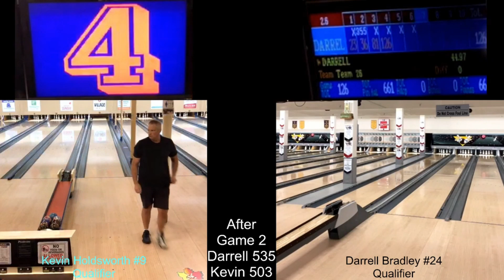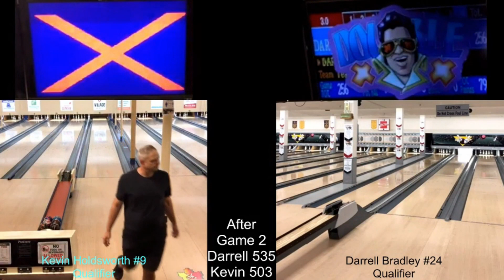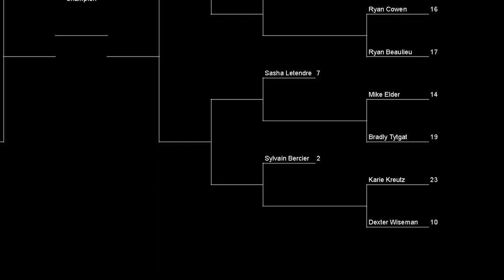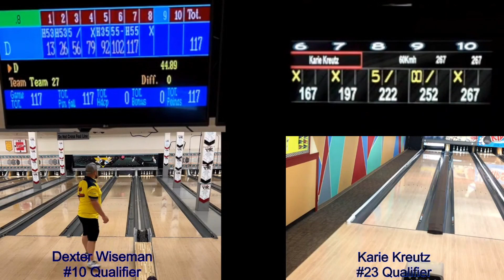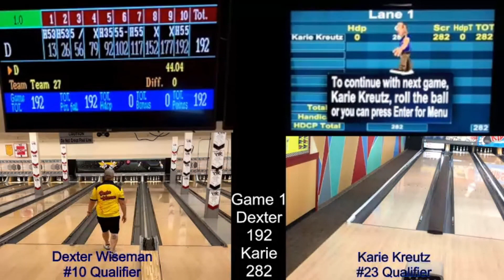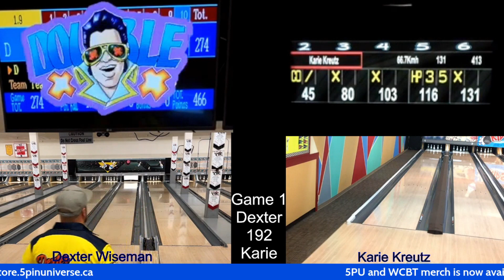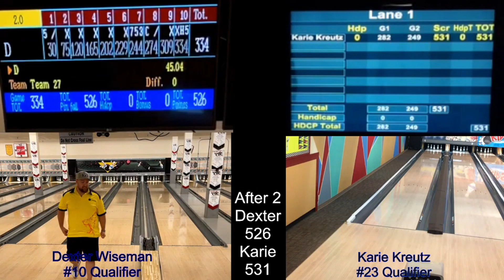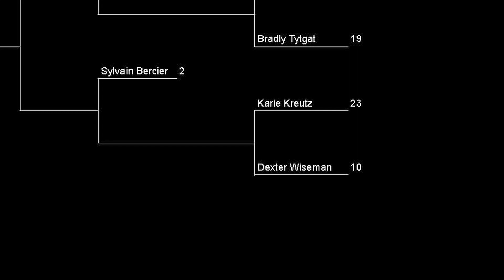8 Gamer Playoffs - Episode 1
8 Gamer Playoffs

Match 1
#9 Qualifier Kevin Holdsworth
vs
#24 Qualifier Darrell Bradley

Match 2
#10 Qualifier Dexter Wiseman
vs
#23 Qualifier Karie Kreutz

This is the playoffs of the 5 Pin Universe 8 Gamer event that took place in registered 5 Pin Bowling Centres across Canada, all bowling in your own centre to qualify the Top 24 players during the COVID pandemic restrictions.